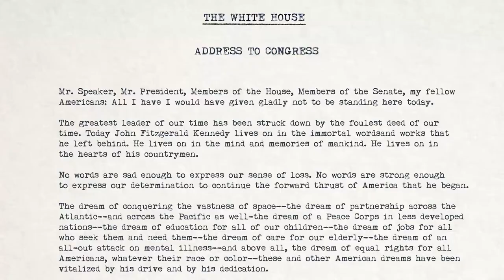Seattle Repertory Theatre's All the Way and The Great Society 60sec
All the Way and The Great Society
by Robert Schenkkan
directed by Bill Rauch